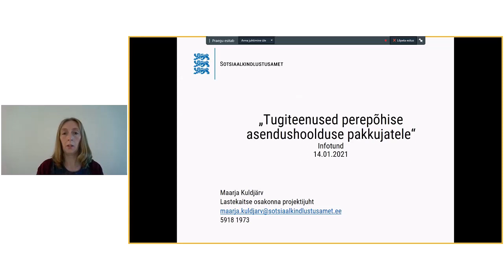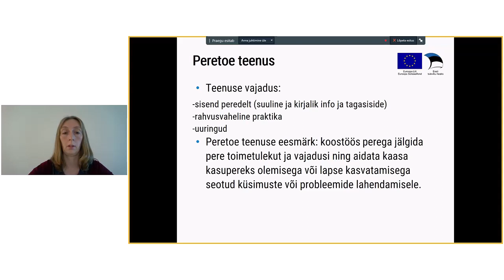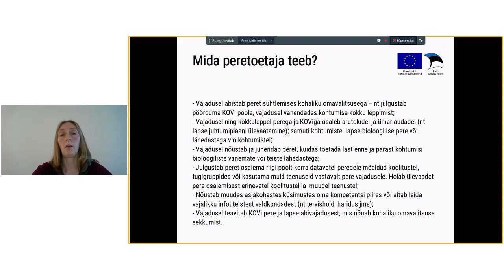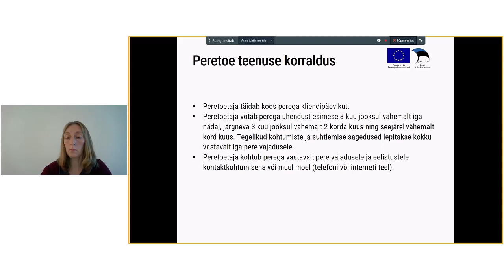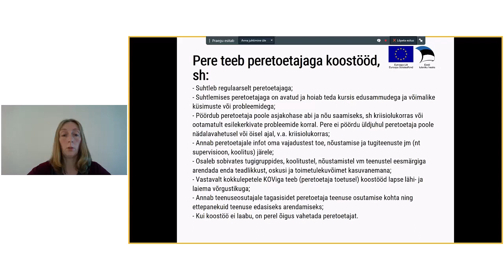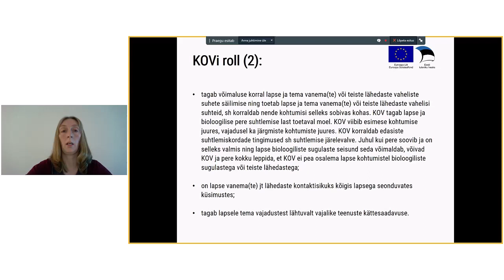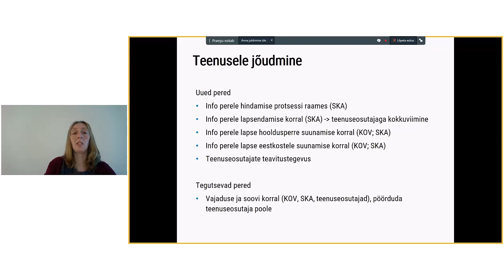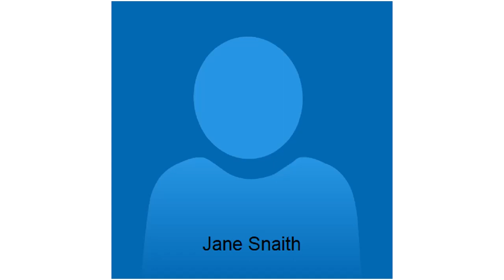Asendushoolduse perede tugiteenuste infotund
Infotund "Tugiteenused perepõhise asendushoolduseteenuse pakkujatele " 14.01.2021